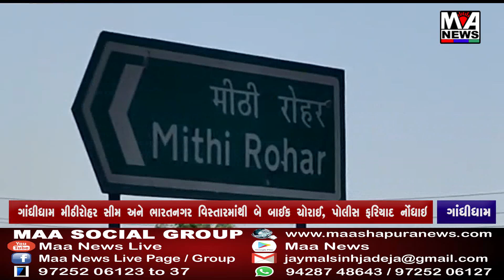ગાંધીધામ મીઠીરોહર સીમ અને ભારતનગર વિસ્તારમાંથી બે બાઈક ચોરાઈ, પોલીસ ફરિયાદ નોંધાઇ